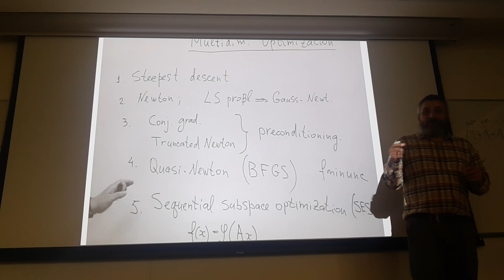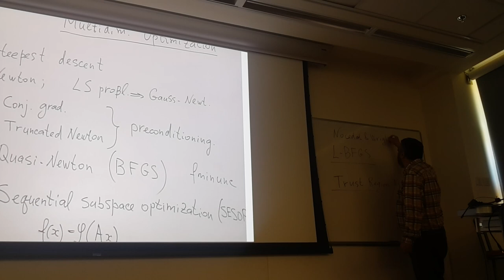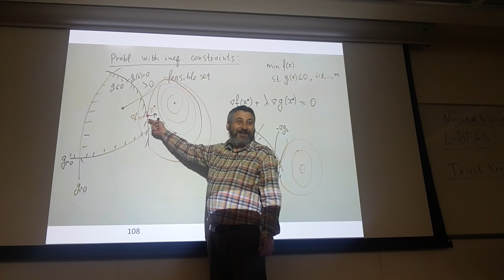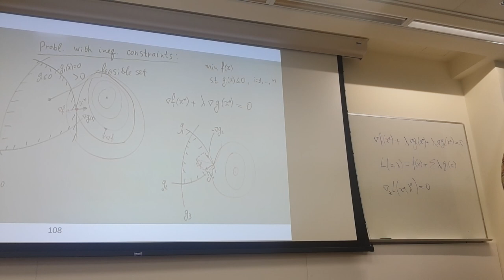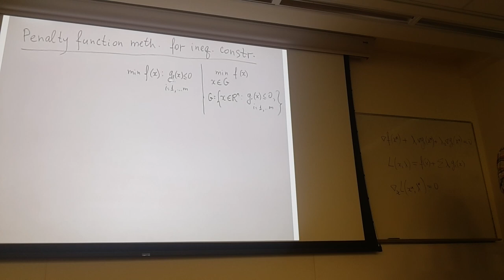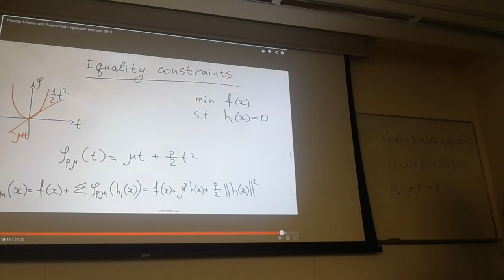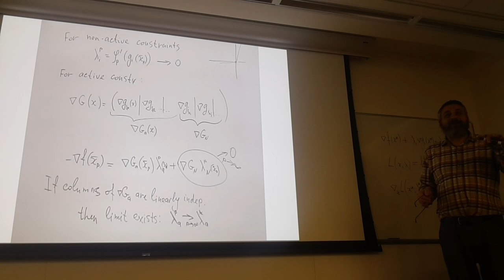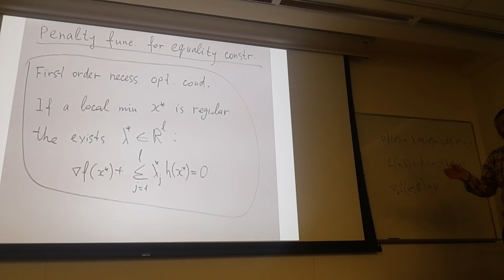Constrained optimization class 14 05 2019 1